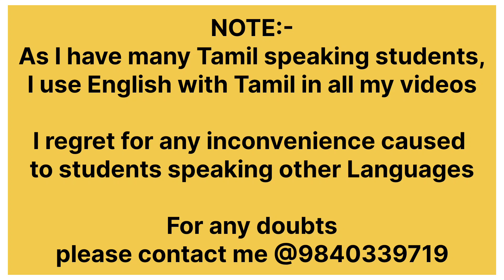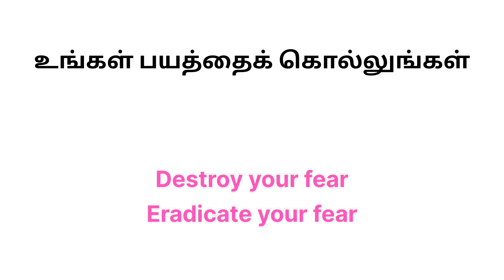English vocabulary | Alternative words for "kill" | Speak English fluently and confidently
In this video, I have informed you about the alternative words which you can use instead of
"Kill".

Spoken English in Tamil |English speaking tips| Vocabulary  | Speak English fluently